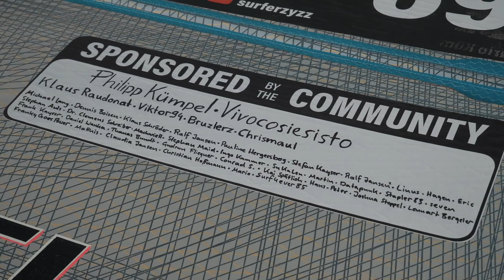SPEED WINDSURFEN: Nicht wie erwartet.. 😅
Der Wind in Tarifa sieht vielversprechend aus und ich will meinen Speedrekord brechen.

Du willst den Kanal und Windsurfen supporten?

Pro Bewertung wird 1 Cent gespendet!!